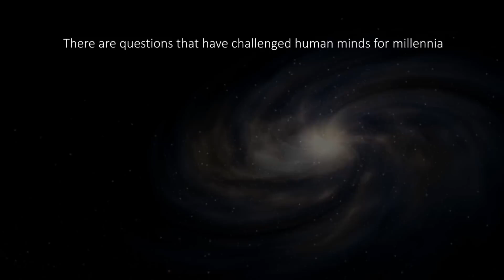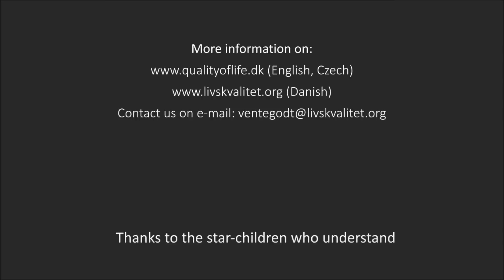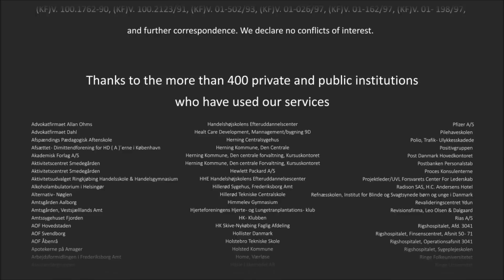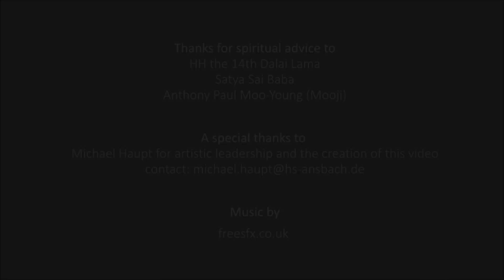Søren Ventegodt:Clinical holistic health, Advanced tools for holistic medicine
According to holistic medical theory, the patient will heal when old painful moments, the traumatic events of life that are often called "gestalts", are integrated in the present "now". The advanced holistic physician's expanded toolbox has many different tools to induce this healing, some that are more dangerous and potentially traumatic than others. The more intense the therapeutic technique, the more emotional energy will be released and contained in the session, but the higher also is the risk for the therapist to lose control of the session and lose the patient to his or her own dark side. To avoid harming the patient must be the highest priority in holistic existential therapy, making sufficient education and training an issue of highest importance. The concept of "stepping up" the therapy by using more and more "dramatic" methods to get access to repressed emotions and events has led us to a "therapeutic staircase" with ten steps: (1) establishing the relationship; (2) establishing intimacy, trust, and confidentiality; (3) giving support and holding; (4) taking the patient into the process of physical, emotional, and mental healing; (5) social healing of being in the family; (6) spiritual healing--returning to the abstract wholeness of the soul; (7) healing the informational layer of the body; (8) healing the three fundamental dimensions of existence: love, power, and sexuality in a direct way using, among other techniques, "controlled violence" and "acupressure through the vagina"; (9) mind-expanding and consciousness-transformative techniques like psychotropic drugs; and (10) techniques transgressing the patient's borders and, therefore, often traumatizing (for instance, the use of force against the will of the patient). We believe that the systematic use of the staircase will greatly improve the power and efficiency of holistic medicine for the patient and we invite a broad cooperation in scientifically testing the efficiency of the advanced holistic medical toolbox on the many chronic patients in need of a cure. The level-8 tools can traumatize the patient if used incorrectly. Some of the level 9 tools and most of the level-10 tools can be severely traumatising for the patient, even when used correctly, so there must be compelling reasons for using them, and the patient must know, understand, and accept the risk before the onset of treatment.